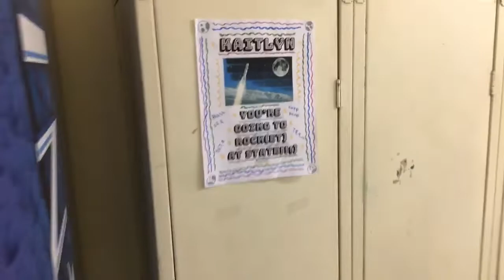State week 2019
sorry about the bad quality i had to film it all on snapchat